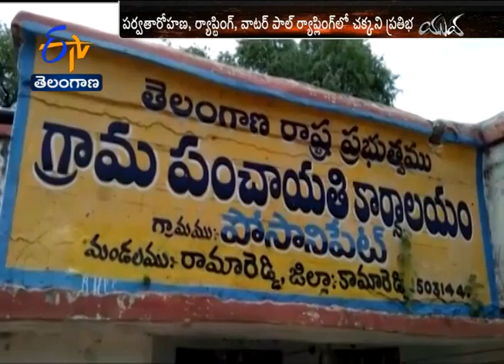Telangana Adventure Club Creates World Records Yuva